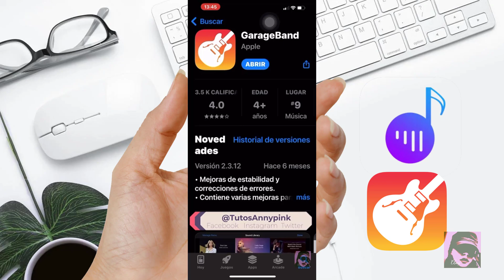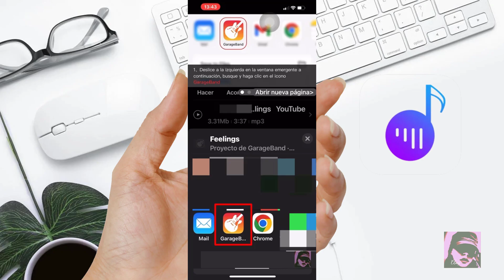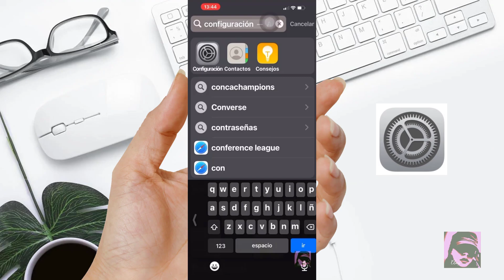Como cambiar tono de llamada en iPhone 2022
➨ Hola amigos ahora veremos Como poner un tono personalizado en iPhone